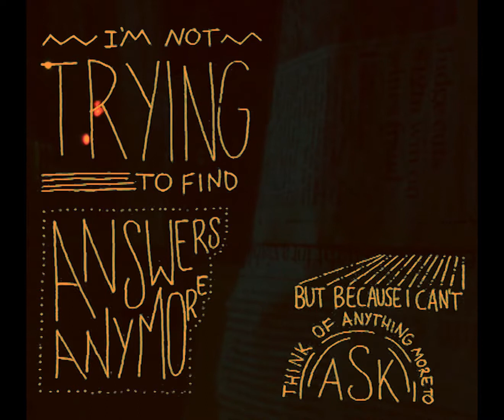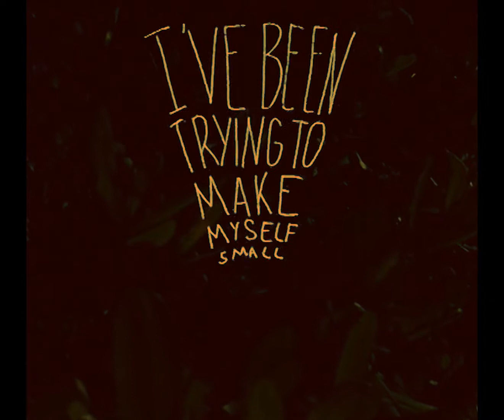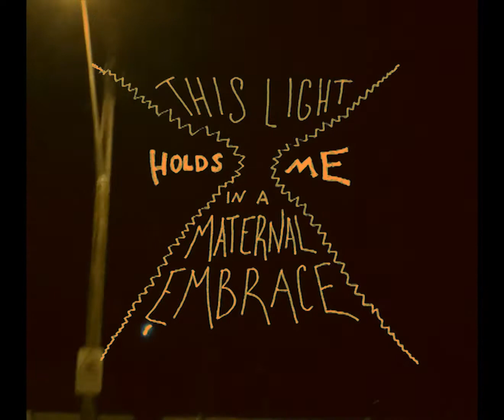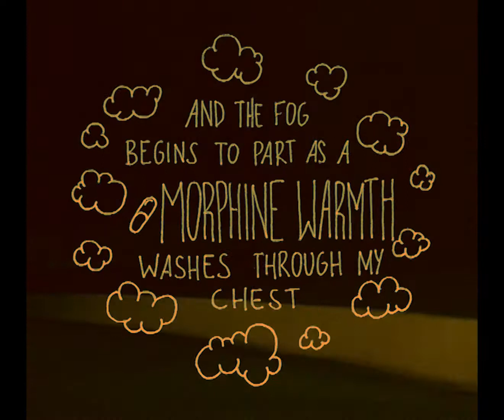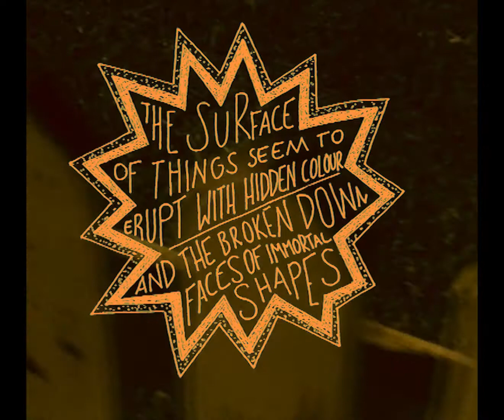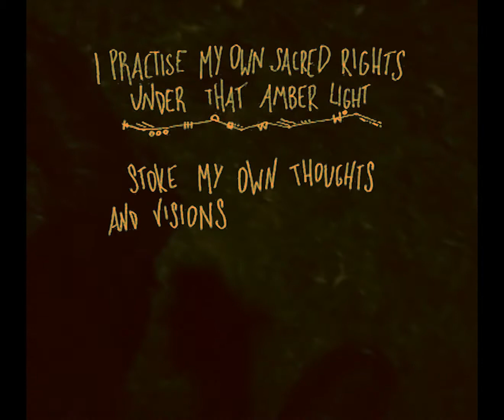The Ballad Of Passing Cars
I made this video from words, visuals, and sounds I recorded in and around Marrickville Park on the 22nd of April 2014.